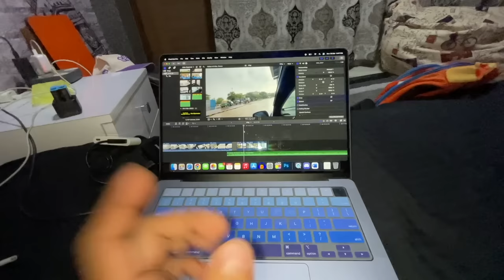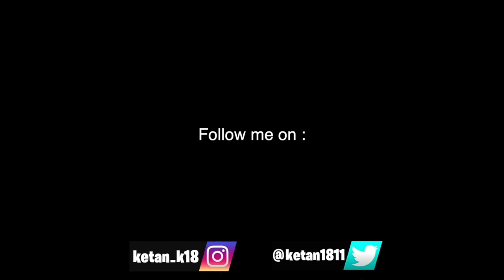Quarter finals match | GoPro POV